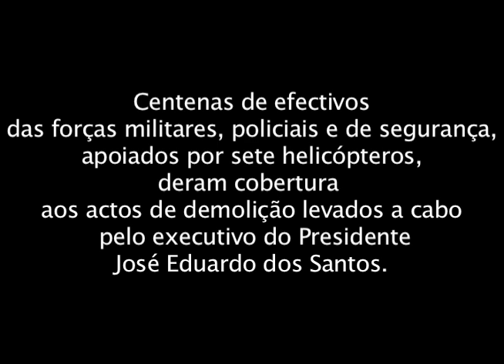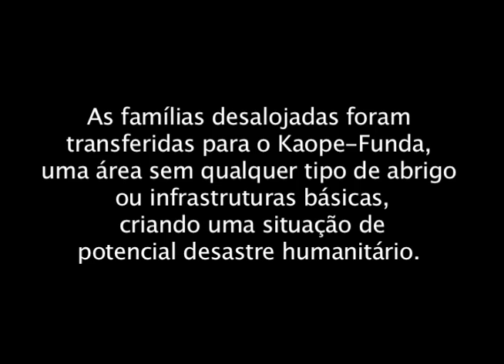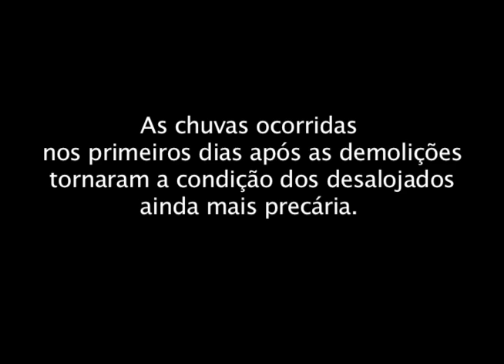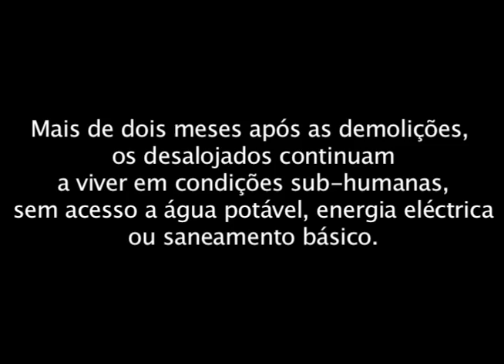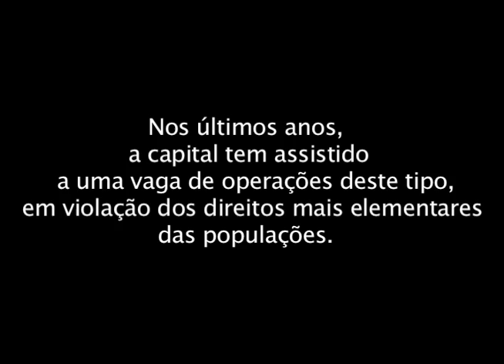Só Há Pa, Não Há Pão: Desespero em Cacuaco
Mais de 5,000 residentes do bairro Mayombe, no município de Cacuaco, em Luanda, foram desalojados, numa operação militarizada de demolições em massa, a 1 e 2 de Fevereiro de 2013.

Mais de dois meses após as demolições, os desalojados continuam a viver em condições sub-humanas, sem acesso a água potável, energia eléctrica ou saneamento básico.

A par da Boavista, em 2001, as demolições em massa do Mayombe foram das maiores operações de desalojamentos forçados, por via militarizada, na área de Luanda.

Nos últimos anos, a capital tem assistido a uma vaga de operações deste tipo, em violação dos direitos mais elementares das populações.